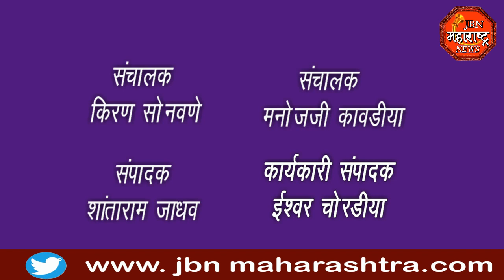jbn maharashtra news jalgaon